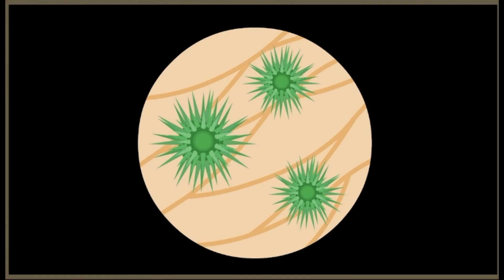Dr. Deb: Bacteria in the Gut | ABC MOUSE